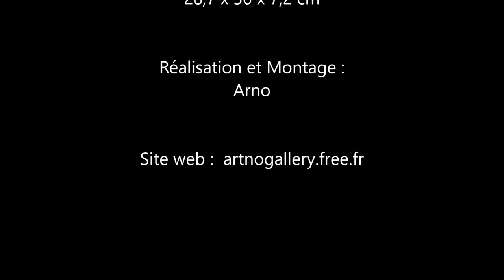Relooking sur support bois "Plateau lavande" en acrylique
Relooking "Plateau lavande", peinture acrylique sur support en bois : 28,7 x 30 x 7,2 cm.

À bientôt 😉
Arno.